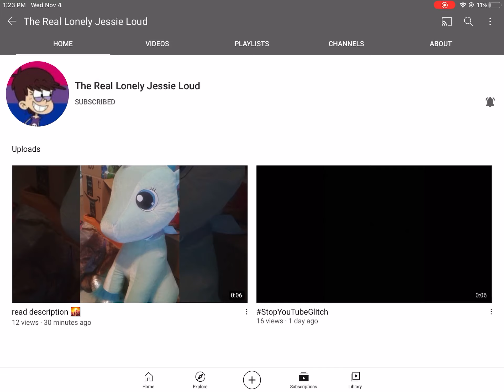Free Like User: The Real Lonely Jessie Loud Comforts And Cheer Up